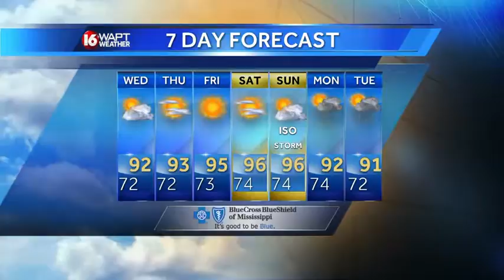Tuesday Evening Webcast